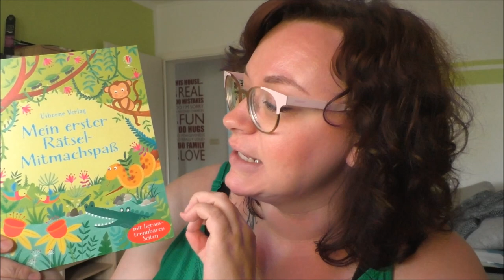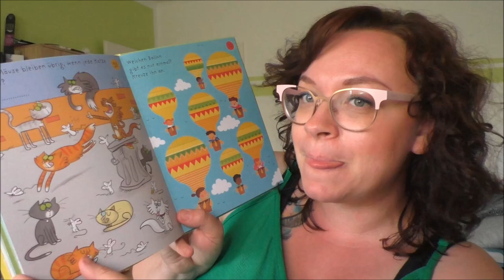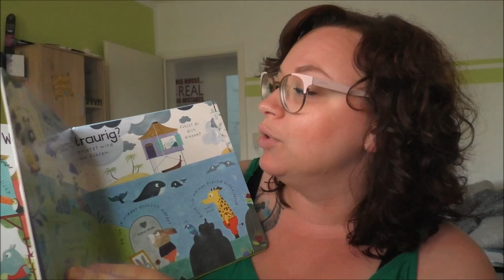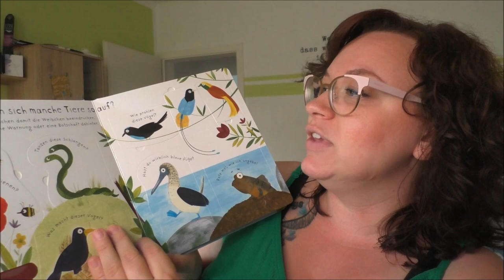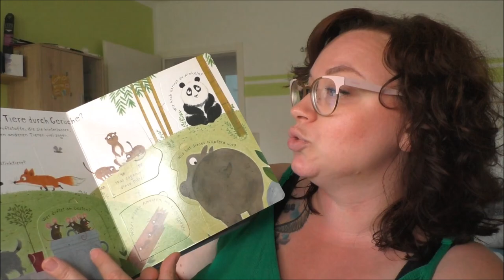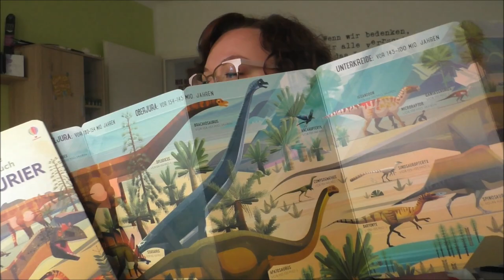Neue Kinderbücher | Usborne Verlag | Werbung | Frau Farbenfroh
Viel Freude mit meinem neuen Video über unsere neuen Kinderbücher aus dem Usborne Verlag.

Mein erster Rätsel Mitmachspaß
Was sind Gefühle
Wie sprechen Tiere?
Das große Panorama Buch Dinosaurier
Hatten Dinosaurier Ohren?

Wenn ihr uns etwas zuschicken möchtet, dann bitte an diese Adresse:

Julia Ressel
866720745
Packstation 113
02906 Niesky